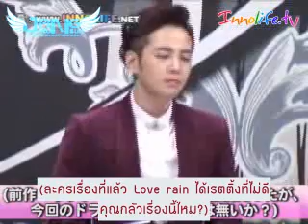[ThaiSub] 20131118 BTS JKS at 'Bel Ami'(Pretty Man) press conference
** ไฟล์ต้นฉบับมันไม่ชัดอยู่แล้วนะคะ **
English translation: tenshi_akuma
Thai Trans :@peeseagull
Timing/QC/Encode : @MyStar_LJJ